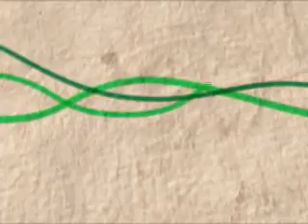Entrevista com Pedro Jacobi - Parte 03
Priscila Kirsner entrevista Pedro Jacobi no Programa Fiscais da Natureza.